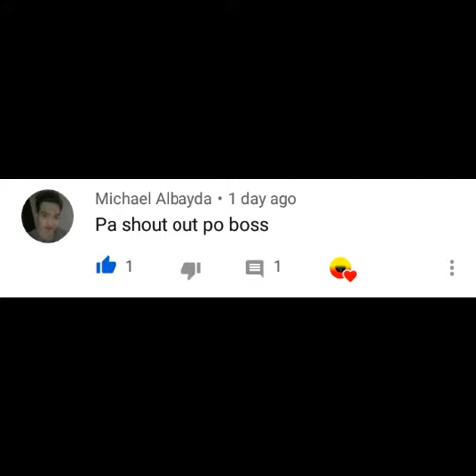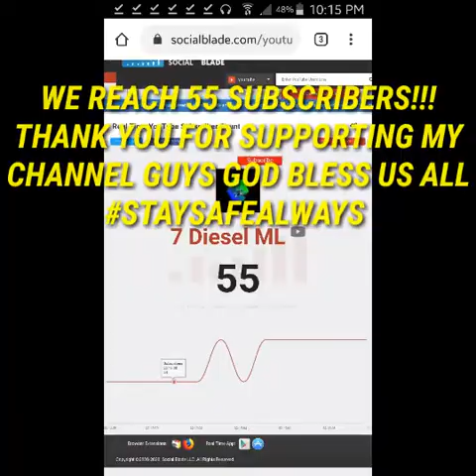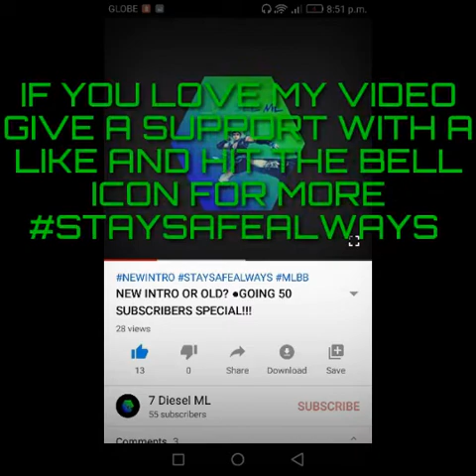50 SUBSCRIBERS SPECIAL FT.FRANCISVERSOZAYT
Links!

 Music/Sounds
 Intro Audioscribe-Shimmer
 1.Cartoon-On&On
 2.NEFFEX-Never Give Up
 3.MV|Jack Stauber-Buttercup
 4.NEFFEX-Rumors
 5.PRISMO-Weakness
 6.PROJECT VELA-Blame me
 7.ANIXTO-Ride or Die
 Big Credits to all Songs are free to use by independent content creator on video content on YOUTUBE AND TWITCH,without fear of Content ID or copy right claim